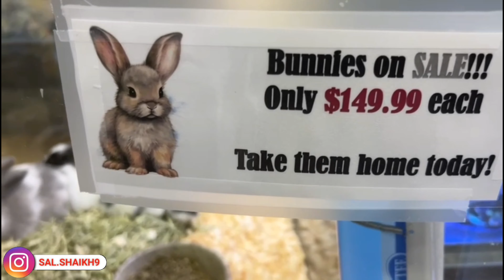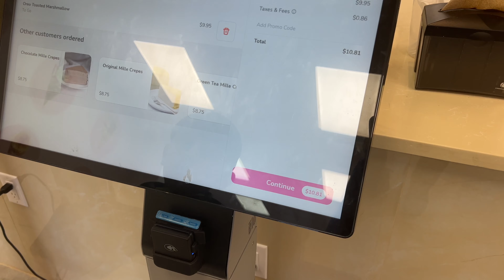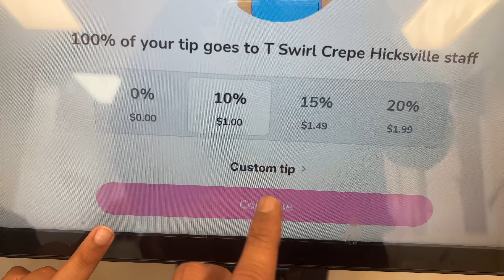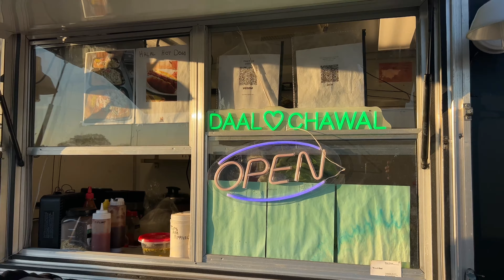CHILLING WITH LITTLE DON & EXPLORE UNIQUE DAAL CHAWAL CART. YUMMY!!!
WHAT A AWESOME  DAY TODAY,  ME & LITTLE DON HAD FOOD TESTING DAY.